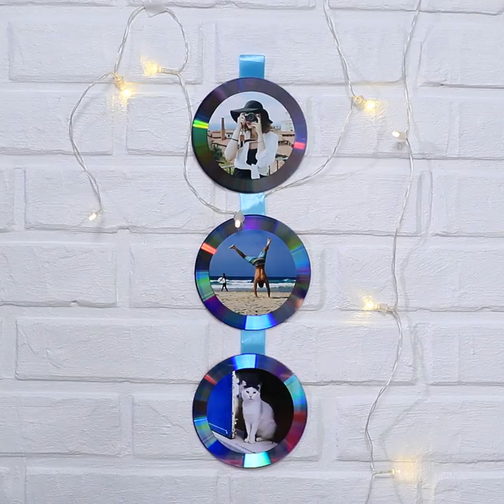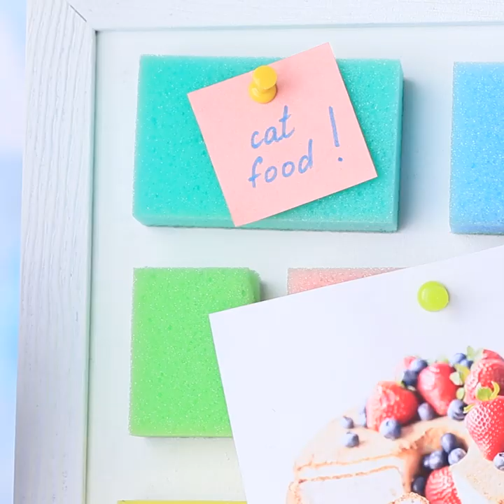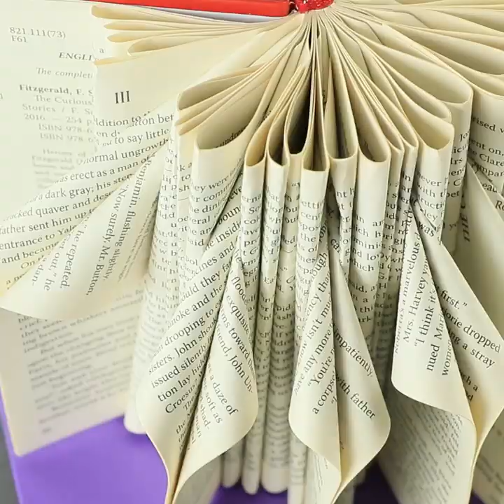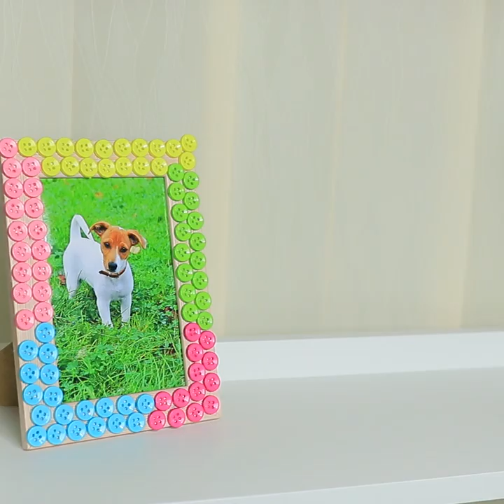28 Surprising DIY Room Decor ideas from Everyday Objects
What makes your home special? Of course, decor items!  Watch in our new video how to make original and creative candlesticks, vases, paintings, photo frames, candy boxes, flowerpots and much more!  You definitely won’t find this in stores!

Supplies and tools:
• Compact disc
• Glue for jems
• Photo
• Ribbon
• Printed picture
• Scissors
• Photo frame
• Table napkin
• Muselet
• Pool noodle
• Craft knife
• Toothpicks
• Decor
• Flower pot
• Pencil
• Felt
• Spoon
• Candle
• Twine
•  Acrylic paint
• Colored paint
• Flip-flops
• Hot glue gun
• Cardboard
• Ruler
• Marker
• Clue stick
• Balloon
• Painting sponge brush
• Sponge
• Toys
• Washi tape
• Whisk
• Board
• Stencil
• Cookie cutter
• Yarn
• Glass
• Painting canvas
• Paper clips
• Binders
• Mirrors
• Hot glue stick
• Old book
• Double-sided tape
• Styrofoam
• Flower pot
• Hammer
• Glass
• Sauser
• Craft stick
• Candle wick
• Palette
• Plastic cup
• Orbeeze
• Water
• Glass jar
• Lamp
• Bowl
•  Glass pebbles
• Wire
• Pliers
• Pompons

About Oki Toki:
Crafts, like hacks and more!